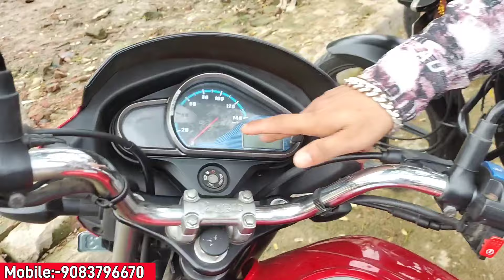Chepest Bike Showroom near kulpi || Bike start from ₹20000 || Pappu Automobile